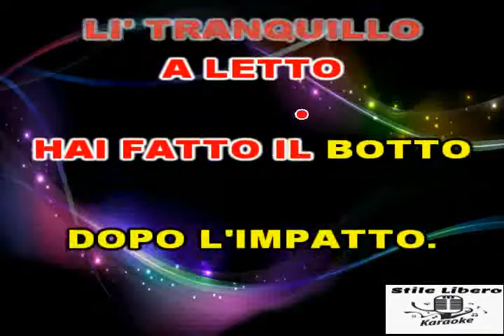KARAOKE SEMBRO MATTO CON CORI - MAX PEZZALI (Demo)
KARAOKE SEMBRO MATTO CON CORI DI MAX PEZZALI (Demo). ECCO IL NUOVO SINGOLO DI MAX. CERTO LUI NON SBAGLIA MAI UN COLPO. TUTTI I SUOI BRANI SONO BELLISSIMI.